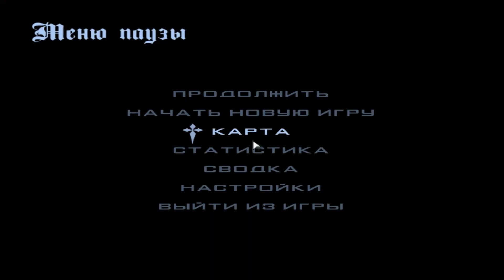Ловля кв !! Радмир рп 01 !!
Регистрируйся на ник – Sergey_Orlovski